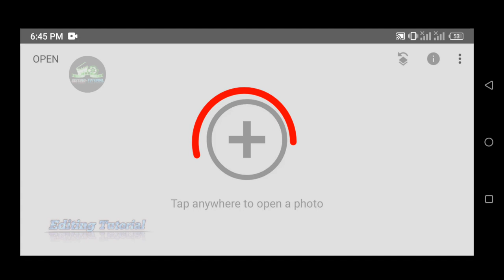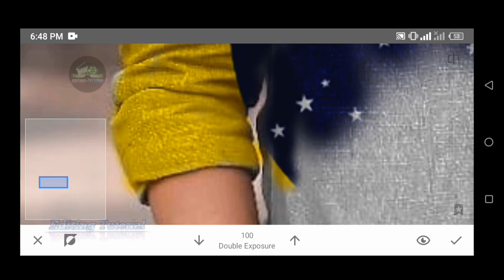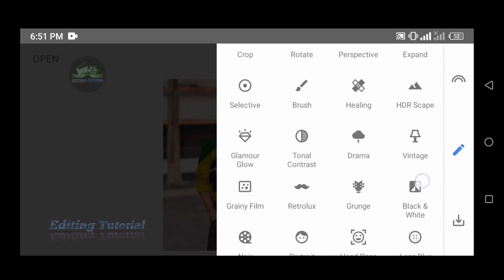Brazil | ব্রাজিল | photo edit | Snapseed photo edit | (editing tutorial)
Instragram photo editing | Snapseed Instragram photo editing | Editing tutorial

Snapseed 2 colour edit | Snapseed photo edit 2021| Snapseed nice editing

1- Snapseed secret color grading trick
2- Snapseed photo editing 2020
3- Snapseed photo editing tutorial
5- How to use snapseed
6- Snapseed background color change photo edit
7- Snapseed best photo editing tutorial
8- Snapseed secret color grading trick 2020
9- Snapseed amazing photo editing trick
10- Snapseed stylish photo editing tutorial
11- Snapseed editing tutorial
12- Snapseed secret photo editing trick
13- Snapseed photo editing trick 2020
14- Snapseed dark effect photo editing tutorial
15- Snapseed dark blue tone photo editing tutorial
16- Snapseed photo editing

About EDITING TUTORIAL is a YouTube Channel,Where you will find photo editing videos in Hindi, Ihope this video was usefull and you liked it, If youdid press the thumbs up button.